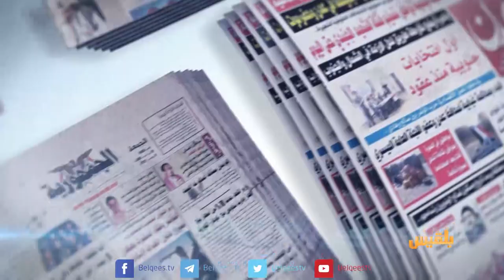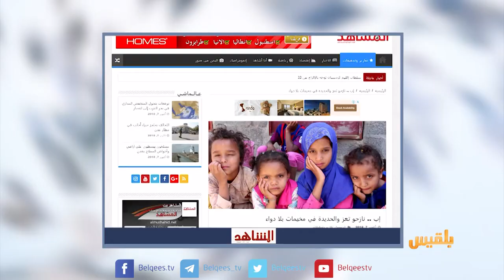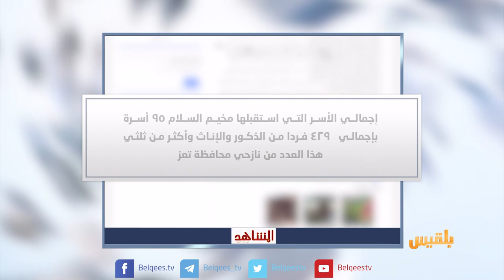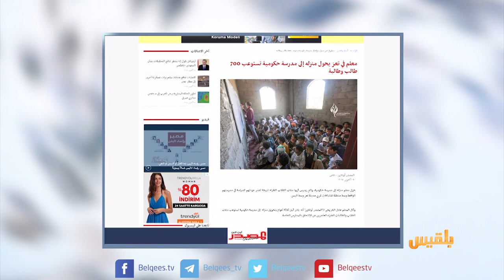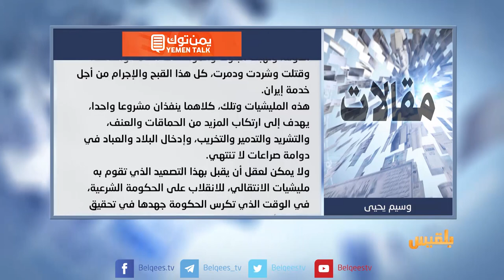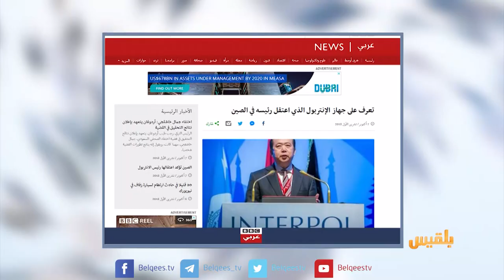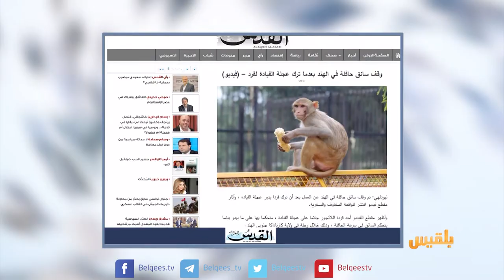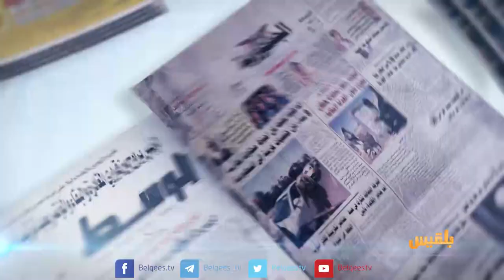كشك الصحافة | 8 - 10 - 2018 | تقديم: نضال الشبان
المشاهد نت
نازحو تعز والحديدة في مخيمات بلا دواء
 المصدر أون لاين
معلم يمني يحول منزله إلى مدرسة مجانية
إيقاف سائق حافلة سلّم عجلة القيادة لقرد في الهند